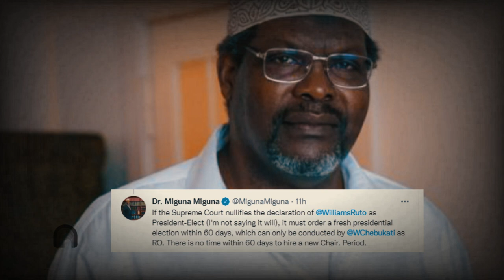RE-RUN IN 60 DAYS| Miguna Predicts on Petition Outcome | news 54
Lawyer Miguna Miguna, who is based in Canada, has broken his silence to offer his assessment of what would probably occur if President-elect William Ruto's victory is thrown out by the Supreme Court.
Welcome To Official news 54 channel ,Catch Up With Latest And Up-to Date Kenya News Making headlines .